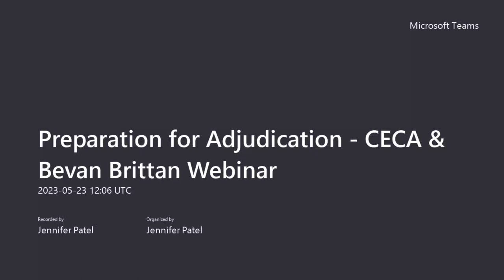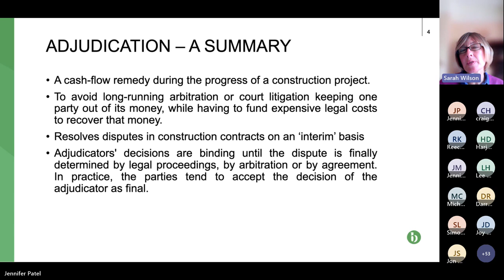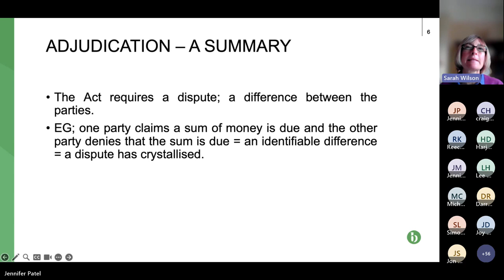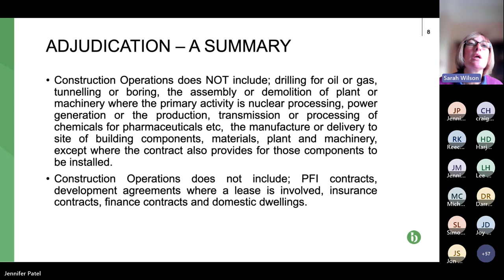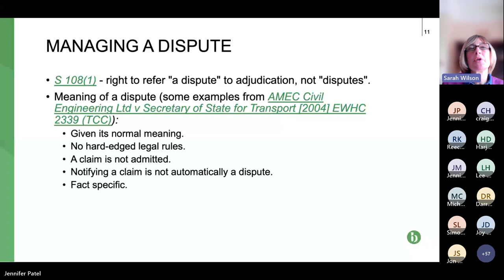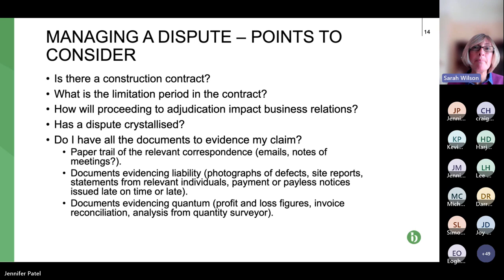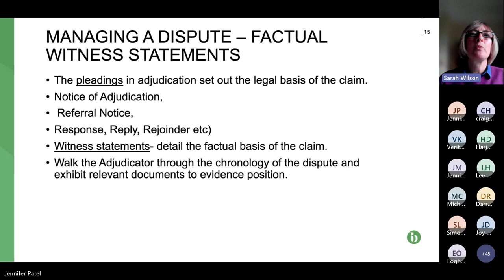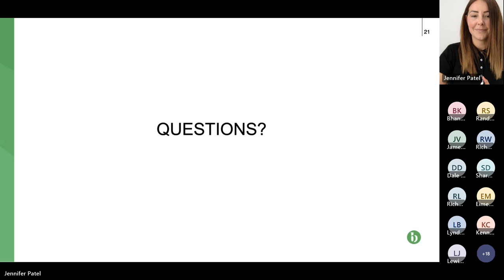Part 2 of Preparation for Adjudication CECA & Bevan Brittan Webinar